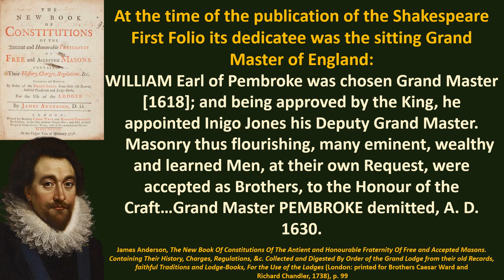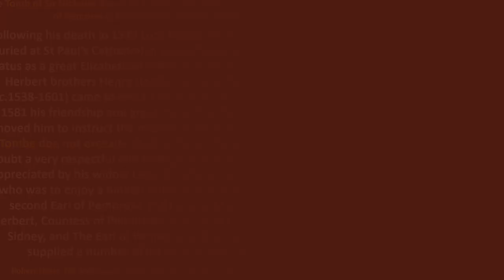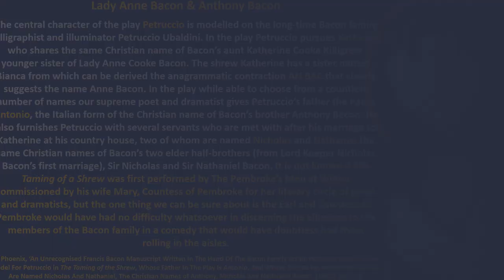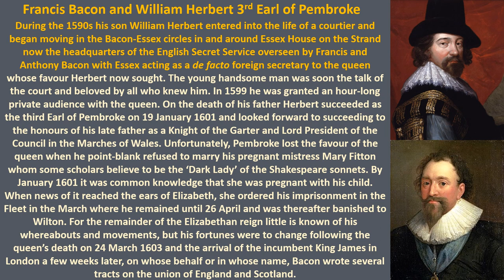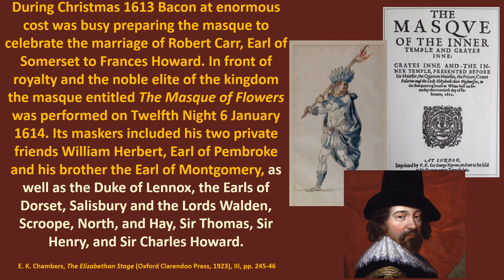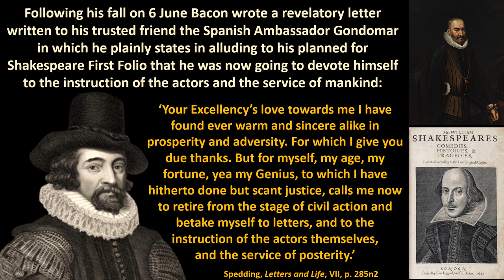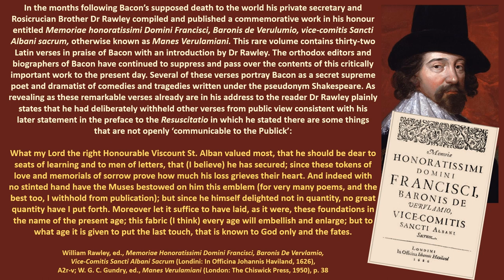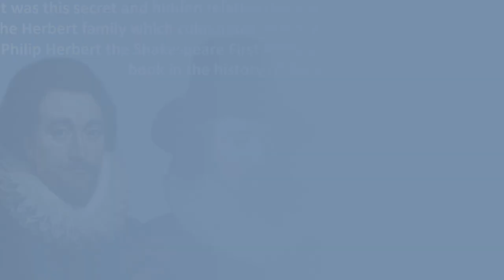The Dedication to the ‘Incomparable Paire Of Brethren’ William and Philip Herbert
The whole bedrock of the Shakespeare First Folio is predicated on the illusion that seven years after the death of William Shakspere of Stratford his acting friends John Heminges and Henry Condell edited the First Folio and wrote its dedication to William and Philip Herbert and the address to The Great Variety of Readers, to which their names are signed. This was originally all part of the charade created by Bacon and his divine Rosicrucian-Freemasonry Brotherhood to conceal his true authorship behind the mask of William Shakspere. Of course, Heminges and Condell, did not organise and oversee the enormous enterprise and production of the First Folio, and nor did they write the two epistles to which their names are attached.
Yet even though this now self-evident absurd nonsense has long and repeatedly been exposed for what it is, this false and fraudulent narrative is still perpetrated by mainstream biographers of William Shakspere of Stratford and Stratfordian authors of books on the Shakespeare First Folio, to the present day. All safe in the knowledge the ordinary schoolmen, the casual student and virtually the rest of the world at large, remain ignorant of this central Stratfordian falsehood and lie that Heminges and Condell oversaw the enterprise of the First Folio as a tribute to their fellow actor William Shakspere.
This, despite the fact, that other overlooked and ignored Shakespeare editors and academics in less well-known or accessible publications have long maintained that Heminges and Condell only lent their names to the vast enterprise and that the two epistles signed in their names were most likely written by Ben Jonson. This is all but ignored by modern so-called Stratfordian authorities because when the false and fraudulent fiction that Heminges and Condell oversaw the production of the First Folio is exposed for what it really is it begs the key critical question just who were responsible for producing it behind a wall of silence and secrecy?
The answer to the question is, the production of the 1623 Shakespeare First Folio was organised by its author Francis Bacon and his Rosicrucian-Freemasonry Brotherhood from his country estate at Gorhambury assisted by his good pens including its editor and contributor Ben Jonson who was living with Bacon at the time it was progressing through the Jaggard printing presses. The actors Heminges and Condell did no more than allow their names to be associated with the Shakespeare First Folio and it was Bacon and Jonson who were responsible for producing and composing the two epistles signed in their names. As will be seen, Heminges and Condell did not participate in the production of the First Folio which removes the central plank of the Stratfordian fiction that William Shakspere wrote the Shakespeare works.